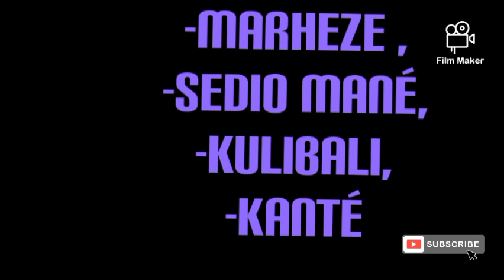Al Hilal vs Al nassir , Neymar jr vs Ronaldo @saudi pro League 2023/2024